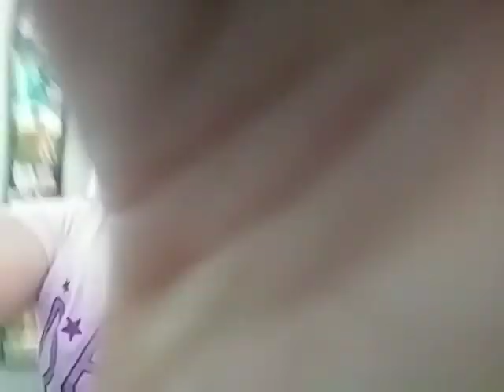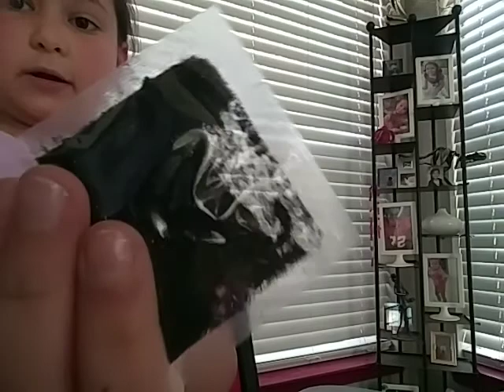Cream cheese slime tutorial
Make sure you click that big red subscribe button and if you click it you'll see the belt and click that so you get notified every time I make a new video and also click the Thumbs Up by.